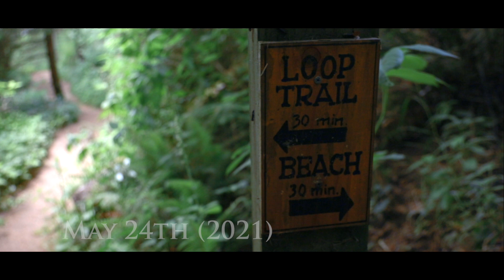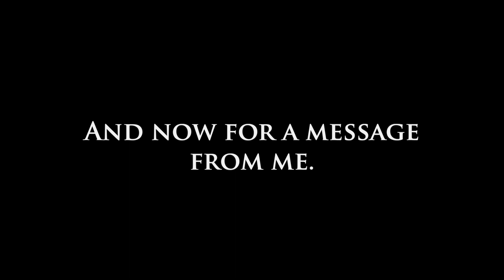Hiking a SPECTACULAR Rocky Beach With a Waterfall. Hidden Beach, Oregon. Travel / Trail VLOG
The aptly named Hidden Beach is one of the most spectacular beaches I've explored in Oregon, with a beautiful waterfall rushing down to a series of rocky shore islands. Some utterly beautiful hiking out there!